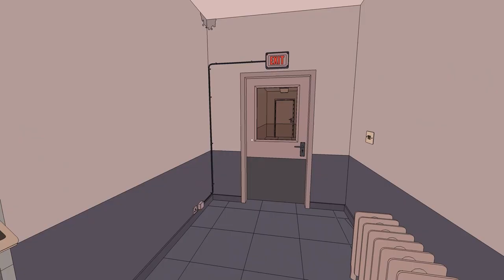10 Hidden Gems On The PS5 (Underrated Games 2022 Update) - Play, Rank, Share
As we get further into the PlayStation 5 life cycle, there has become an overwhelming amount of good games that are available and ready to play on the PSN. To help cut through the noise, I have compiled a list of 10 underrated PS5 games that are out RIGHT NOW that I think deserve your attention. These games range from a variety of genres, and offer unique experiences that can't often be found elsewhere in the PS5 ecosystem. The ten games featured in this video are:

Chicory: A Colorful Tale
F.I.S.T.: Forged In Shadow Torch
Inscryption
Nobody Saves The World
Rollerdrome
Sackboy: A Big Adventure
Solar Ash
The Forgotten City
The Pathless
Tinykin

If you enjoyed this video, there's more where that came from!!
And check out our reactions to some of the biggest trailers and announcements in gaming this year on our reaction show, The Hype Horn!